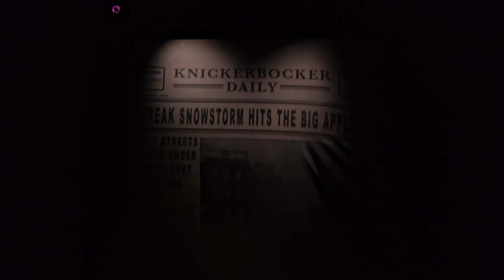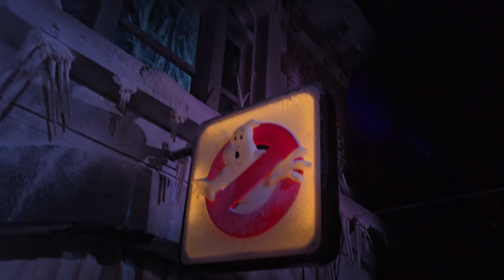Universal Studios Hollywood Halloween Horror Nights 2024: Ghostbusters Frozen Empire Walkthrough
He’ll Chill You to the Bone

An ancient artifact has released a chilling new entity, Garraka. He’ll stop you cold. Only the Ghostbusters can keep you from getting iced.